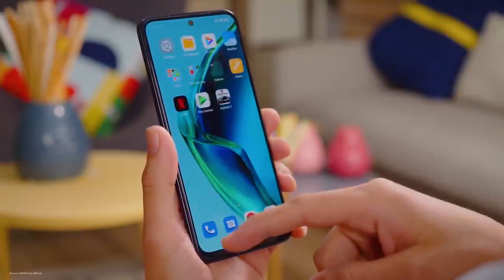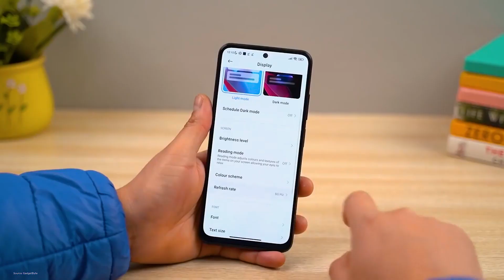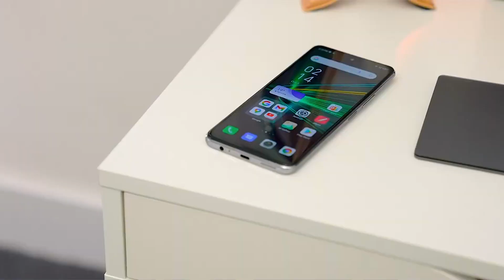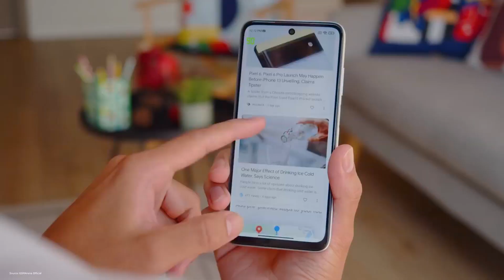الموبايل اللي هيحتل السوق وينسيك اي موبايل تاني بسعر منافس جدا 2022 .. يستاهل فعلا تستناه !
الموبايل ده هيقلب السوق 2022 بامكانياته الاسطورية الرهيبة وسعر منافس جدا
امتى هينزل ريدمى نوت 11 اس والسعر المتوقع وهل فعلا بيقدم قيمة مقابل السعر ؟
هرد على السؤال وغيره كتيرفي فيديو الاسئلة ده ان شاء الله